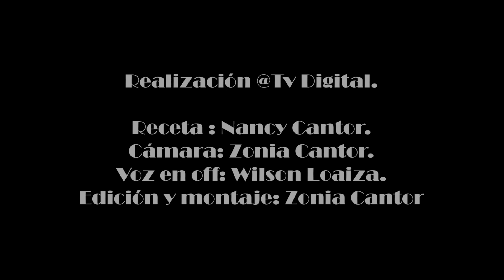Como hacer deliciosas papas chorreadas, con salsa, cebolla, tomate, crema de leche, deli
Como hacer unas ricas y deliciosas papas chorreadas, con una salsa a base de cebolla, tomate, crema de leche y mucho amor.
Receta de Nancy Cantor.
RECETA PAPAS CHORREADAS
INGREDIENTES:
1- UN KILO DE PAPA PASTUSA PAREJA
2- UNA TAZA Y MEDIA DE CEBOLLA LARGA PICADA EN TROZOS GRANDES
3- TAZA Y MEDIA DE TOMATE PICADO
4- 3 CUCHARADAS DE MANTEQUILLA
5- DOS DIENTES DE AJO
6- ½ TAZA DE CREMA DE LECHE
7- ½ TAZA DE HARINA DE TRIGO
8- 1 POCILLO DE AGUA
9- SAL Y CONDIMENTOS AL GUSTO
Realización del video @TVdigital
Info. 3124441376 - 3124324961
Dirección Wilson Loaiza
Dirección de fotografía Zonia Cantor